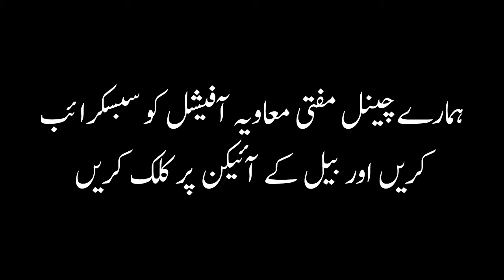Jootay Pehan Kar Namaz-e-Janaza Padhna Kaisa Hai | Mufti Muawiya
Note
1. Yad rahe aapka sawal voice record ho.
2. Aapka sawal 40-60 sec se ziyada nahi hona chahiye.
3. Yad rahe aapke sawal k sath aapki location or name zaroor send karen
4. Apna sawal niche diye gaye number per send karen
5. khawateen apna naam na batain naam ki jaga maslan binte zoja ya fala ki zoja bol sekti hai

JazakAllah